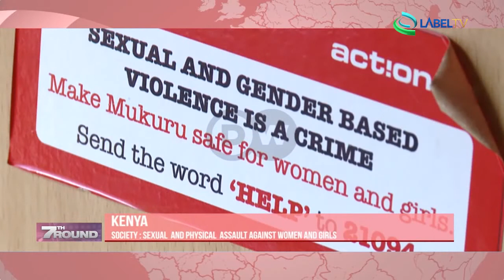7 Round Debate on the news of the week on LabelTV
LabelTV- News - Debate